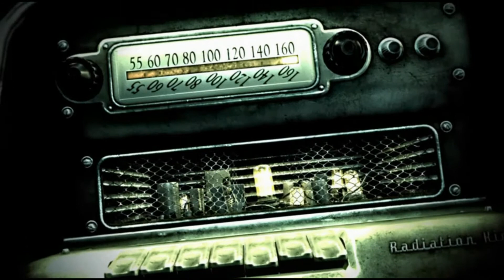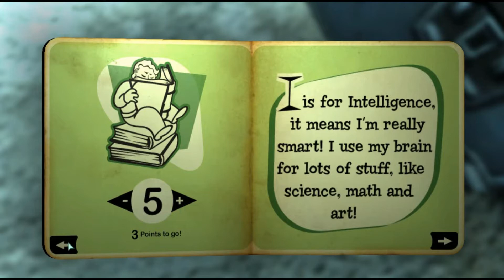FALLOUT 3 Gameplay Walkthrough , Part 1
Jaanta, if there is anything else you  want me to know about these videos, I mean agar koi galti ho and if you want me to correct it next time, let me know in the comment section below.
Also yaar do tell me that how do want these videos to be, i mean should they contain cuss words (gaali) or not?

hope you enjoyed the video, and as always Stay Blessed and majee lo Zindagi ke